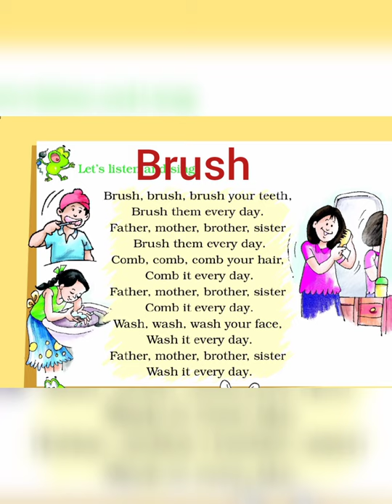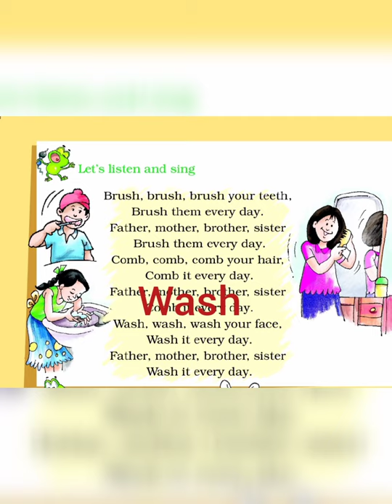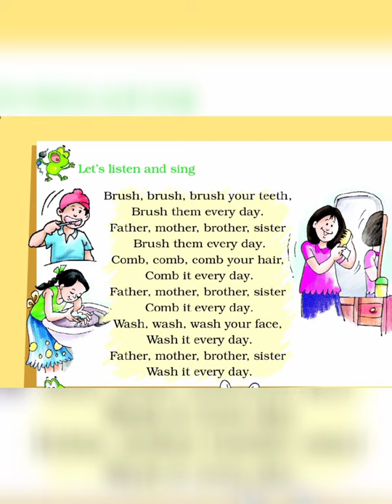ncert | class 2 | english |unit 1| first day at school | exercises| pg 4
cbse
ncert
unit 1
English
marigold